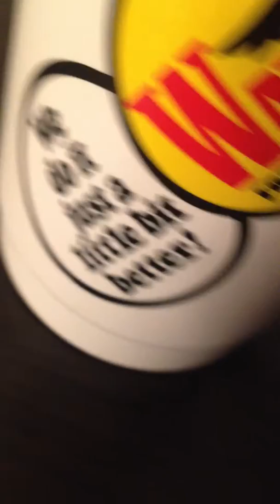DvsL: RL The Ceremony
Ryan does a ceremony for his new gift to officially make his new gift a permanent desk accessory wow i think he took it a little two far